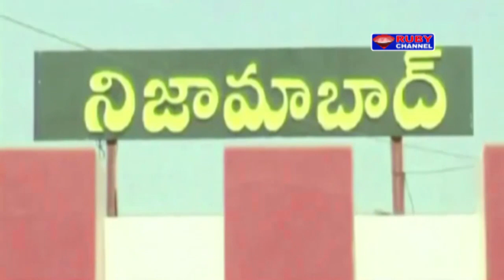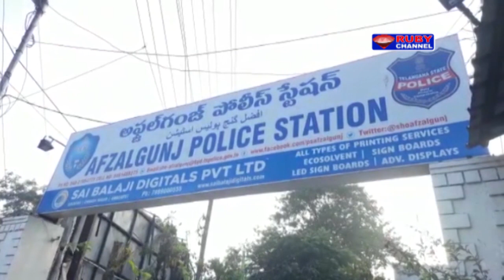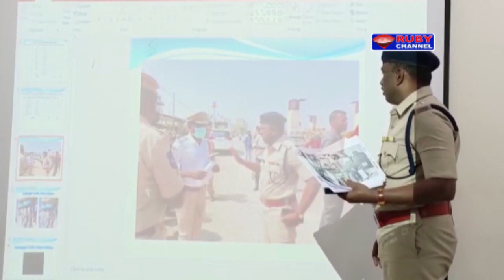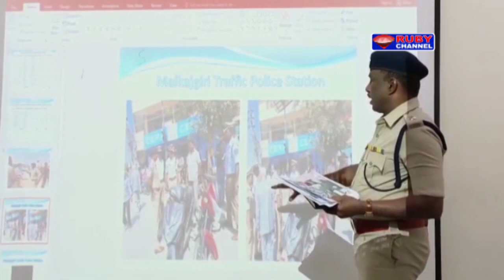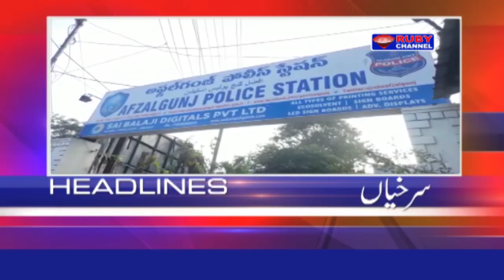Ruby News 27 January 2023 Hyderabad News Telangana